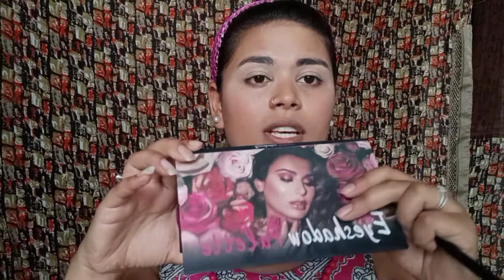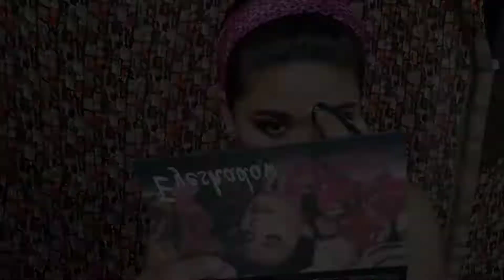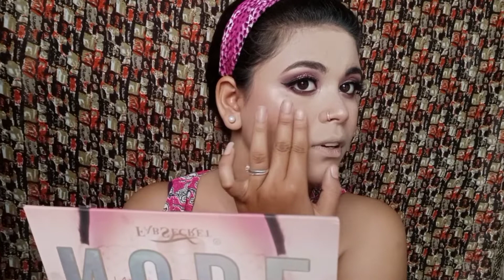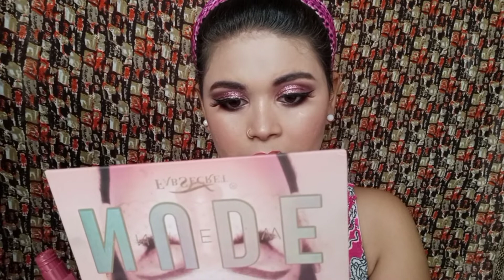Indo western makeup look||BTS pink look😻 affordable makeup 💄